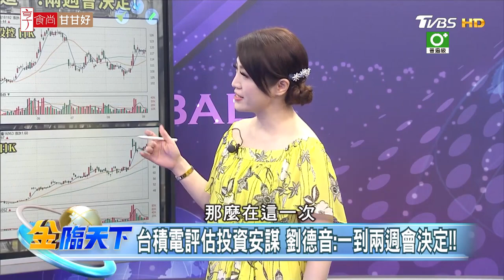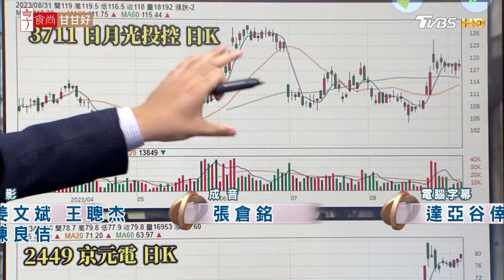國際半導體展登場 四大咖：長線景氣AI是主要動能！！| 金臨天下 20230906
● 馬來西亞Astro → 21:00
● 新加坡StarHub → 21:00
● 香港myTV SUPER/ Now TV → 21:00
● 澳門 Macau Cable TV → 21:00
● 菲律賓Sky Cable → 21:00
● 印尼 First Media → 20:00
●澳洲 TVB Australia → 24:00（雪梨時間）
●美國Dish Network → 8:00（美東時間)